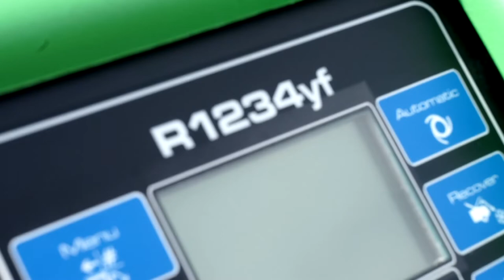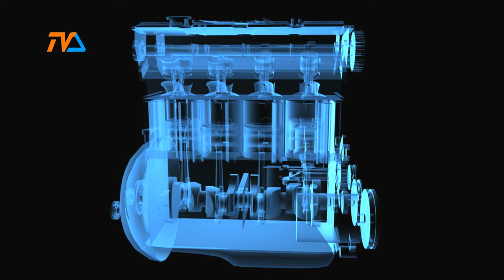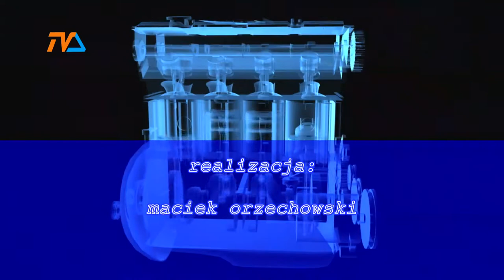(nie tylko) ZZA Kółka odc. 4 |TVSUWAŁKI